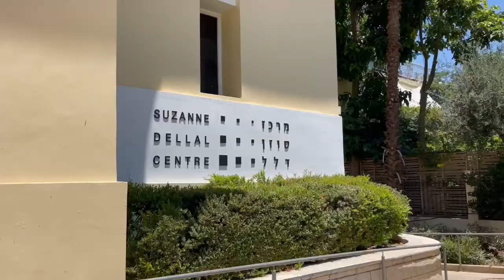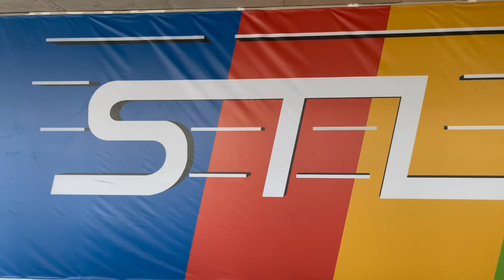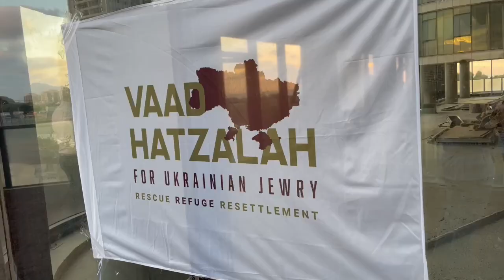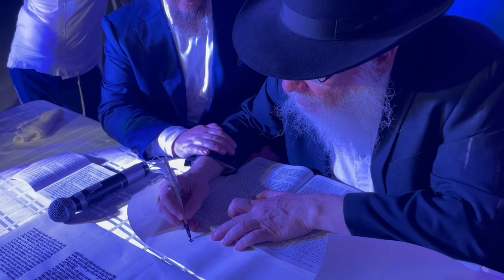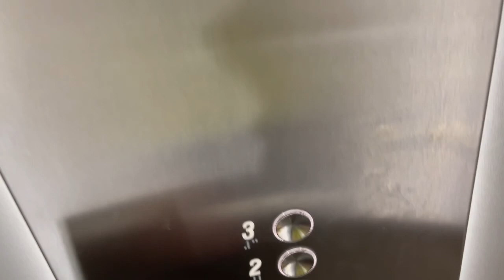Traum erfüllt & neues jüdisches Zentrum für ukrainische Flüchtlinge